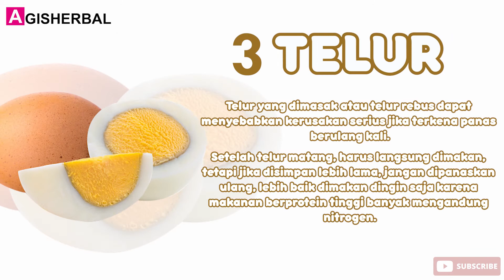HATI-HATI !!! INILAH 7 MAKANAN YANG TIDAK BOLEH DIPANASKAN ULANG